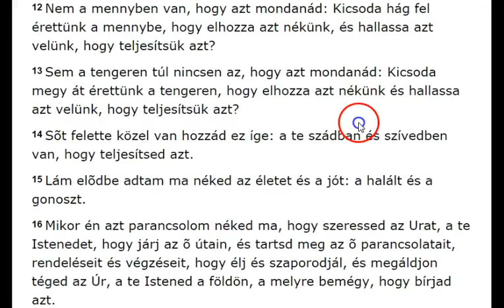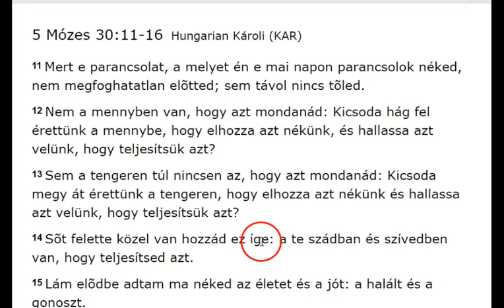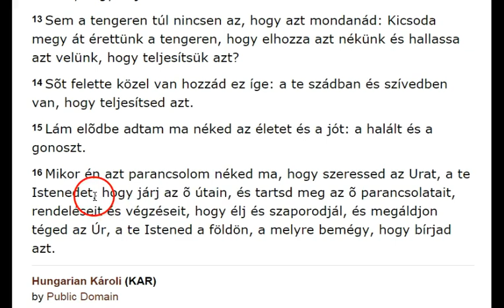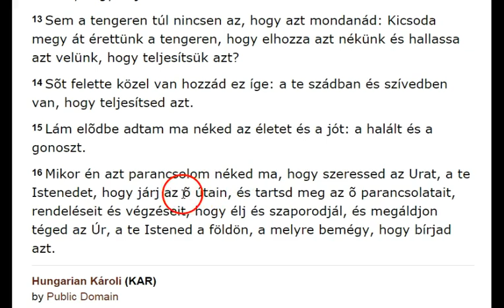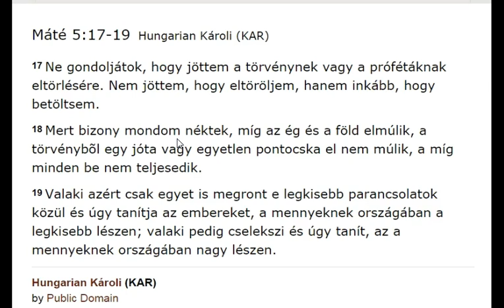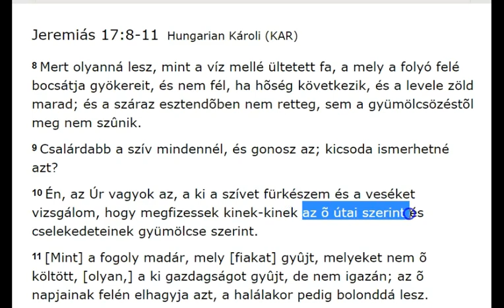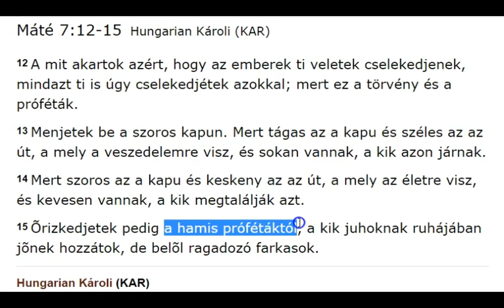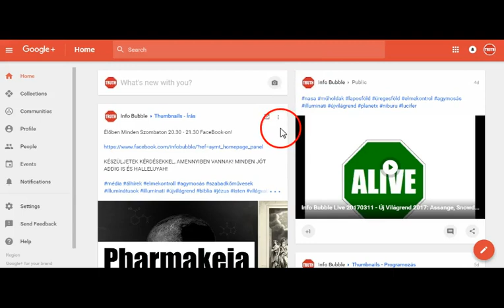Felház, Orbán Gáspár És Az Ökumenikus Hitgyülekezet (3. Rész)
INFO BUBBLE on FACEBOOK:
SHALOM ÉS HALLELUYAH!

26 Ha elhajol az igaz az õ igazságától, és gonoszságot cselekszik, és a miatt meghal: gonoszsága miatt hal meg, melyet cselekedett.
27 És ha a gonosztevõ megtér az õ gonoszságától, melyet cselekedett, és törvény szerint és igazságot cselekszik: ez az õ lelkét megtartja életben.
28 Mert belátta és megtért minden gonoszságától, melyeket cselekedett: élvén éljen, ne haljon meg.

20 A mely lélek vétkezik, annak kell meghalni; a fiú ne viselje az apa vétkét, se az apa ne viselje a fiú vétkét; az igazon legyen az õ igazsága, és a gonoszon az õ gonoszsága.
21 És ha a gonosztevõ megtér minden vétkébõl, melyeket cselekedett, és megtartja minden parancsolatimat, és törvény szerint és igazságot cselekszik: élvén éljen, és meg ne haljon.
22 Semmi gonoszságáról, melyet cselekedett, emlékezés nem lészen; az õ igazságáért, melyet cselekedett, élni fog.

1 Mózes 8:20-22Hungarian Károli (KAR)
21 És megérezé YAHUAH a kedves illatot, és monda YAHUAH az õ szívében: Nem átkozom meg többé a földet az emberért, mert az ember szívének gondolatja gonosz az õ ifjúságától fogva; és többé nem vesztem el mind az élõ állatot, mint cselekedtem.

5 Mózes 30:11-16Hungarian Károli (KAR)
11 Mert e parancsolat, a melyet én e mai napon parancsolok néked, nem megfoghatatlan elõtted; sem távol nincs tõled.
12 Nem a mennyben van, hogy azt mondanád: Kicsoda hág fel érettünk a mennybe, hogy elhozza azt nékünk, és hallassa azt velünk, hogy teljesítsük azt?
13 Sem a tengeren túl nincsen az, hogy azt mondanád: Kicsoda megy át érettünk a tengeren, hogy elhozza azt nékünk és hallassa azt velünk, hogy teljesítsük azt?
14 Sõt felette közel van hozzád ez íge: a te szádban és szívedben van, hogy teljesítsed azt.
15 Lám elõdbe adtam ma néked az életet és a jót: a halált és a gonoszt.
16 Mikor én azt parancsolom néked ma, hogy szeressed az Urat, a te ELOHIM -edet, hogy járj az õ útain, és tartsd meg az õ parancsolatait, rendeléseit és végzéseit, hogy élj és szaporodjál, és megáldjon téged YAHUAH, a te ELOHIM -ed a földön, a melyre bemégy, hogy bírjad azt.

17 Ne gondoljátok, hogy jöttem a törvénynek vagy a prófétáknak eltörlésére. Nem jöttem, hogy eltöröljem, hanem inkább, hogy betöltsem.
18 Mert bizony mondom néktek, míg az ég és a föld elmúlik, a törvénybõl egy jóta vagy egyetlen pontocska el nem múlik, a míg minden be nem teljesedik.
19 Valaki azért csak egyet is megront e legkisebb parancsolatok közül és úgy tanítja az embereket, a mennyeknek országában a legkisebb lészen; valaki pedig cselekszi és úgy tanít, az a mennyeknek országában nagy lészen.